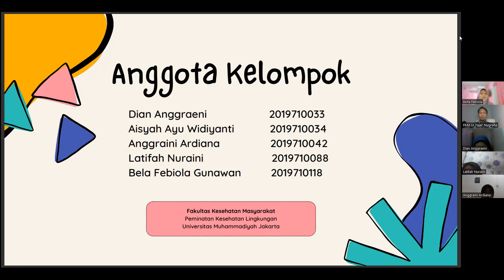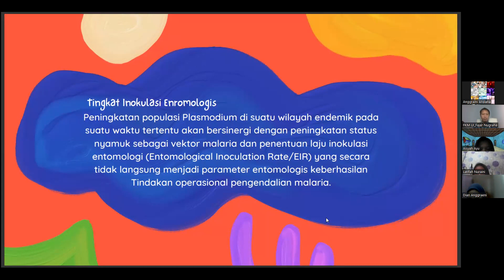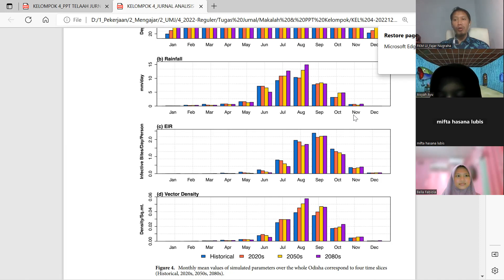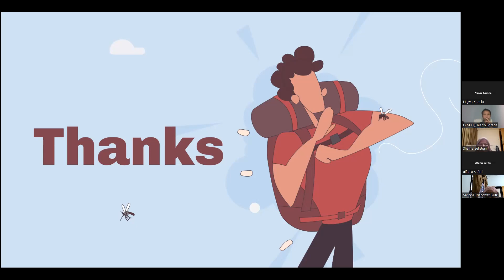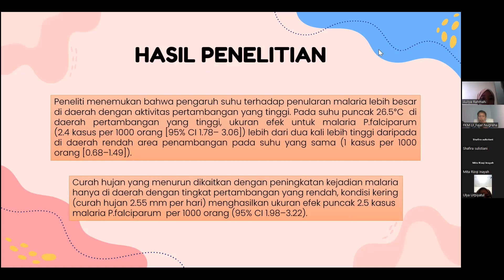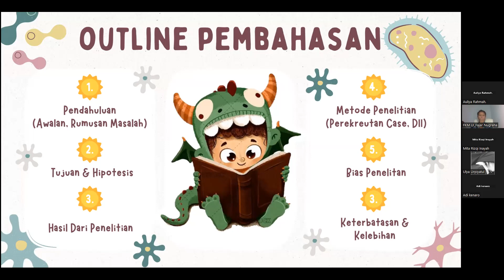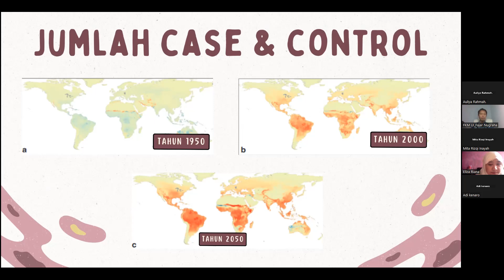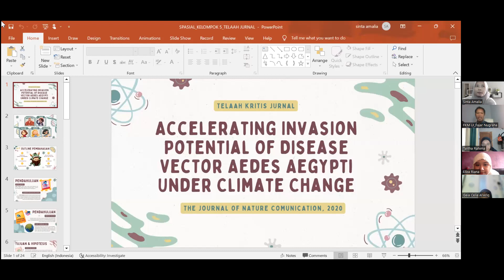[UMJ - Sesi 14]: Presentasi Hasil Telaah Jurnal (bagian 1)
Time Codes:
4:06 Presentasi kelompok I
32:06 Penggunaan aplikasi 'reference manager' untuk sitasi
37:45 Tanya-jawab I
49:02 Presentasi kelompok II
1:03:48 Tanya-jawab II
1:19:03 Presentasi kelompok III
1:39:30 Tanya-jawab III
1:57:04 Presentasi kelompok IV
2:32:52 Tanya-jawab IV